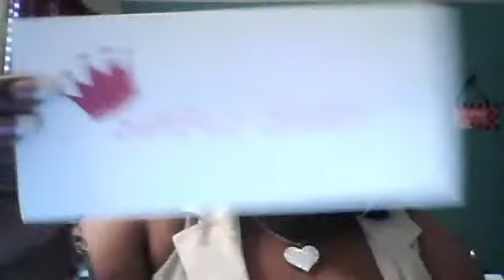Simply Sham: Deion Sanders' children are mad, & Fantasia needs her bills paid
hi diva's and divo's!!! got questions? find out "Whats really going on" on todays episode of Simply Sham